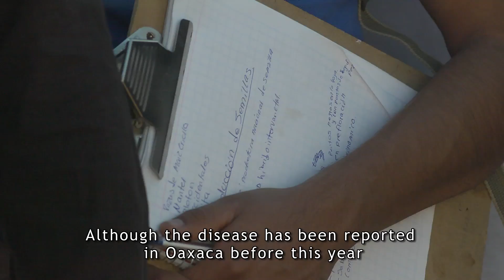How to Fight Tar Spot on Maize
Sometimes you run across news headlines about how Disease X hits Country Y hard. (Food shortages imminent). But who identifies the disease? And how?

This video follows CIMMYT pathologist George Mahuku and University of Chapingo agronomist Humberto Castro as they identify tar spot disease in Southern Mexico and fight against its deleterious affects on maize.

To learn more, visit cimmyt.org and maize.org

CREDITS:
Written by Mary Attaway and George Mahuku